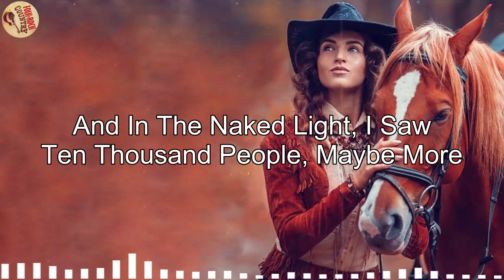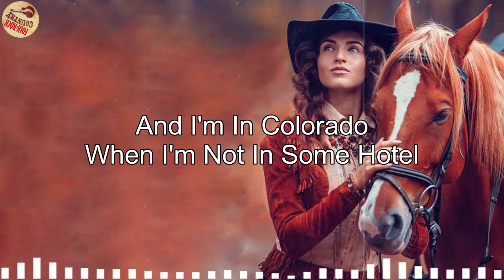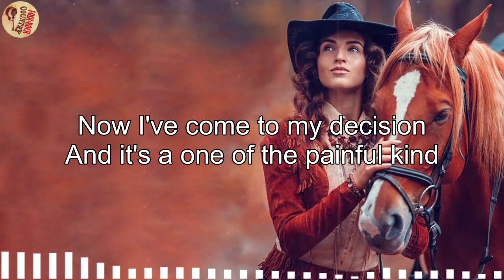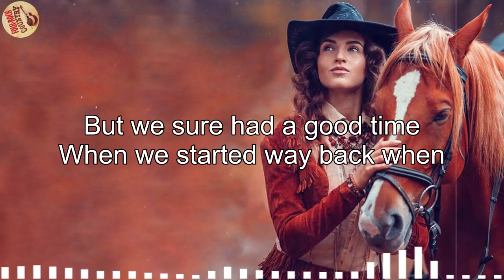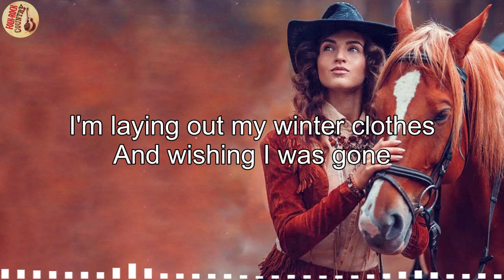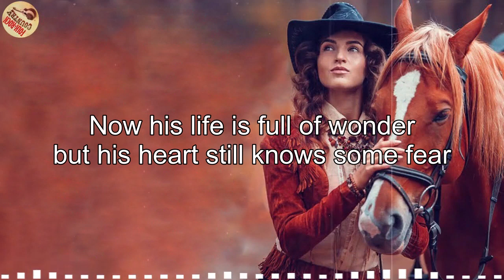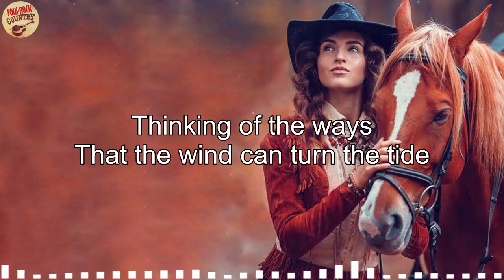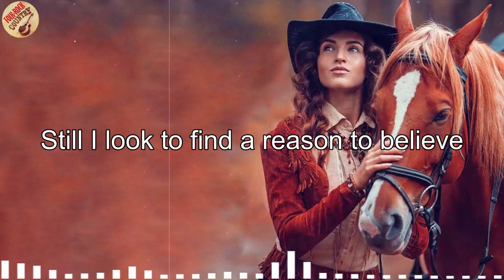Greatest Folk Rock Country Music | Cat Stevens, Kenny Rogers, John Denver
[00:00:00] - The Sounds Of Silence
[00:03:19] - Take Me Home Country Roads
[00:06:25] - Leader Of The Band
[00:14:41] - Let Your Love Flow
[00:18:11] - You've got a Friend
[00:22:12] - 'Lover's Cross
[00:25:13] - I Started a Joke
[00:27:43] - Don't Think Twice It's Alright
[00:30:27] - Photographs And Memories
[00:32:38] - Have you ever seen the rain
[00:35:46] - Vincent
[00:40:40] - The Boxer
[00:44:13] - In My Life
[00:46:37] - Norwegian sky
[00:47:17] - Peace Train
[00:50:46] - Rocky Mountain High
[00:55:00] - New Day Time
[00:55:40] - Take Me Home, Country Roads
[00:58:20] - Goodbye Again
[01:01:50] - Skyline Pigeon
[01:05:16] - Morning has broken
[01:08:28] - Reason to Believe
classic country,
country music,
country song,
Slow Rock,
Soft rock,
cowboy music
Elton John,
Bee Gees,
John Denver,
Don Mclean,
Phil Collins,